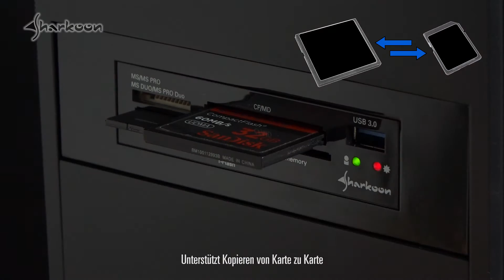Sharkoon Media Reader IV USB 3.0 [de]